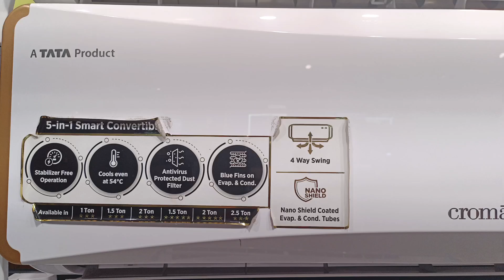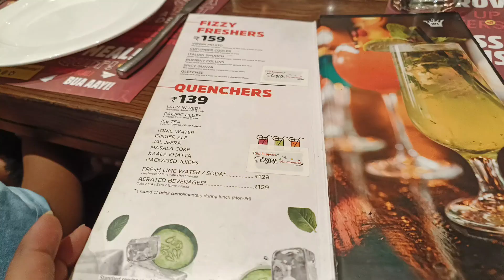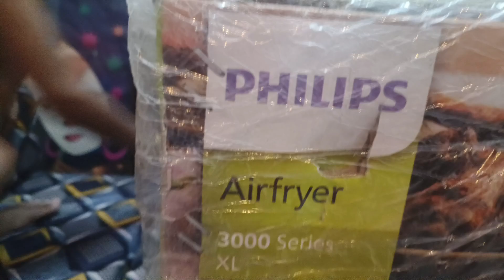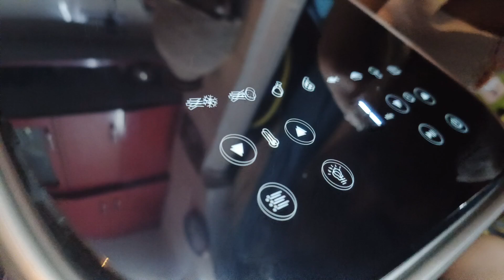Father's Day Special vlog/আজকে দুটো নতুন জিনিশ বাড়ি এলো